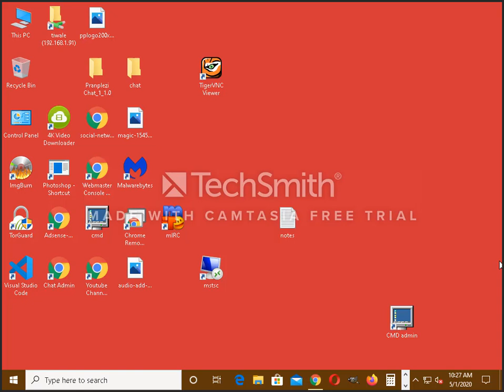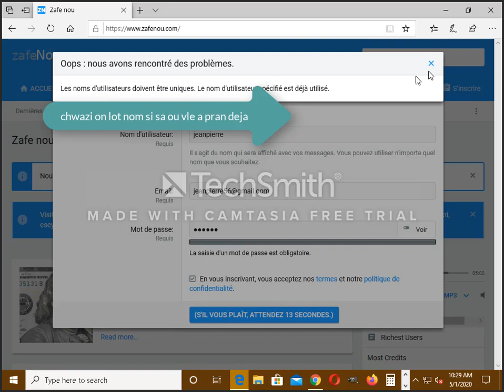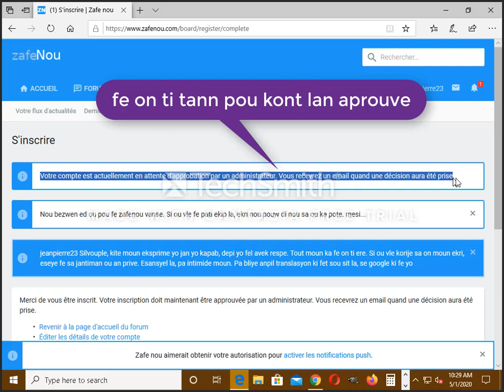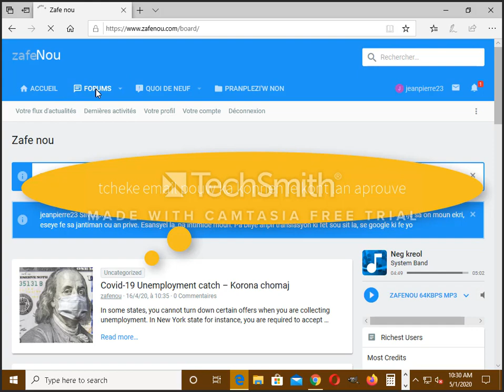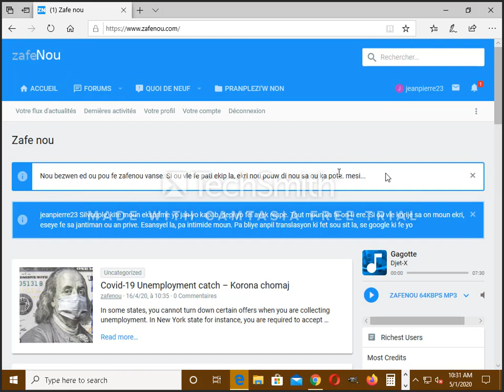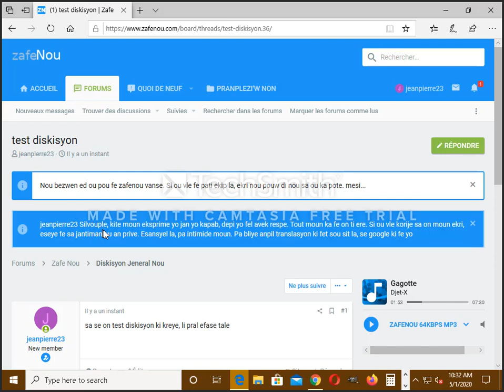KOMAN POUW INSKRI NAN ZAFENOU-ZAFENOU, HOW TO REGISTER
Pou moun ki gen ti problem pou inskri nan zafenou, men koman nou ka fe sa byen facil.

Bonjou, koman tout moun ye maten an? Nap kontakte moun ki te bay bon repons lan jodi a.

Eske nou pare pou lot jwet la, on ti jwet tou facil, nenpot timoun ka genyen li, pa bliye, se moun ki reponn avan sou sit la, komanse familyarize ak sit la pouw pa gen problem lew vle bay repons ou